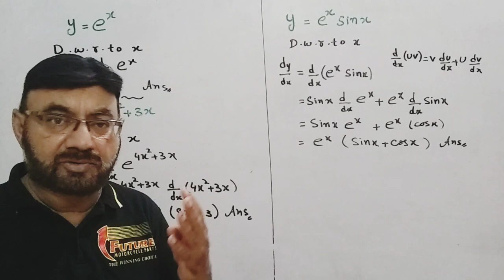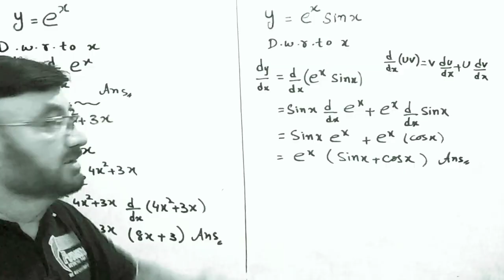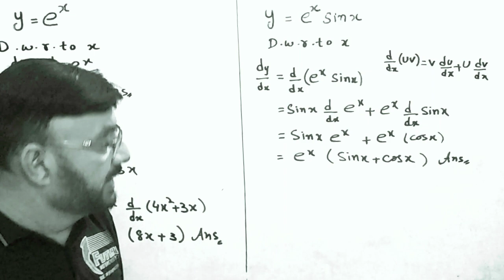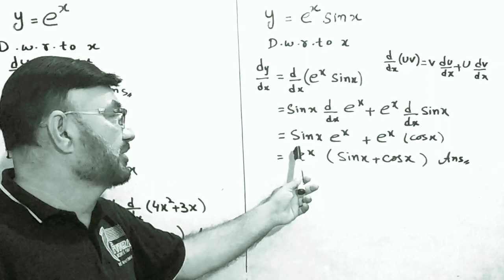New Mathematics Class 12 | Unit 3 Differentiation Basic Rule Part 4 | Karachi Sindh Board | Shahid